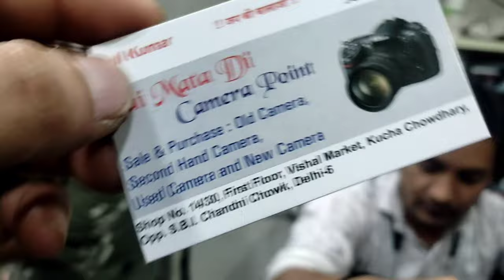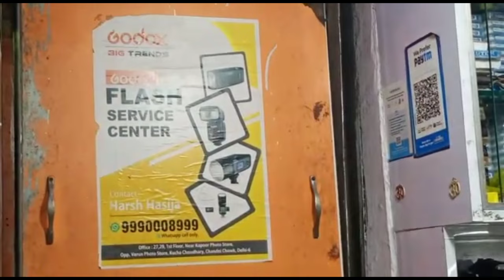Delhi camera market 📸| सबसे सस्ता कैमरा 10000| दिल्ली कुचा चौधरी camera market | low price camera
Kuchha Chaudhary camera market , दिल्ली कैमरा मार्केट
Sabse Sasta camera Delhi mein kahan Milta Hai,Chandni Chowk camera market,Jay Mata Di Camera shop